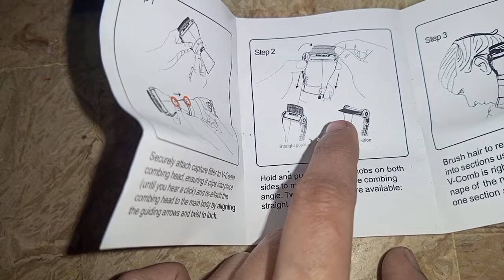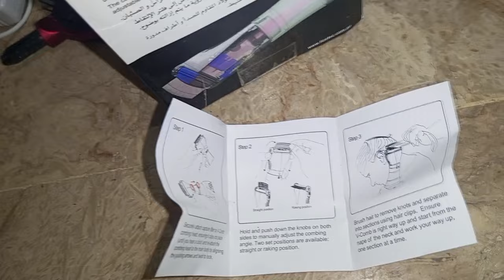V-Comb Anti Lice Machine || Remove head lices nits and lice eggs treatment at home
V-Comb Head Lice & Nits Removal Treatment
Hey Guy! In this video I am gonna unbox V_comb anti lice Machine wrhich I ordered from V_comb is a user friendly device that helps combat head lice and egg without
using any harmd eul allergens or chemical. So I am gonna unbox and share A complete review, price, benefits, how to use and disadvantage with you guys soo vratch vcomplete video and it you this video so don't forget subscribe my channel is little bit helpiul for me please like share and subscribe to my channel 1t's oree and press
the bell icon for more ner updates
Machine hor to Remove lice from hairs lice treatment, juroon ka illaj, how to remove head Cice using the Cicetec V_CombTM, one step solution for head lice and egg, Vcomb
anti lice Machine unboxing price and review, licetec V comb head lice treatment device_cleaning instructions, how to combat head lice using Cice tec V_comb, head lice
capture compartment, licetec V_comb/ V_comb in pakistan, Scratching hair products
to dandrust and lice nit ior ASMr, relaxing video, limpieza de pediculo sis en pio jio clinic, V_comb electronic head lice remover
unboxing and revier, hair clinic remove heundred of bice fromn client head, paani marala Ang kuto at Lisa sa buhak, alexonly anti liceTM chemical free electronic head lice
comb revier, so brang iyak dahil sa to kot, head lice removal combing techniques_Cice control, hor to remove head lice and nits,
testing Cice and nits remo ving comb,
satistying & Relaxing Video to help you brush otf some of yo ur mental stress, o ddly satisying video that rill calm & Relax you before sleep
There's a revolutionary new treatment for Head lice that uses space age technology to developed here in Perth,

V_combantilicemachin ehowrtouse
V_combantilicemachin ereviem
Wcombantilicemachinerevierinhindi/Urdu
to ddlystatisłyingvideo thatrillcalm
&relaxyo ubeioresleep